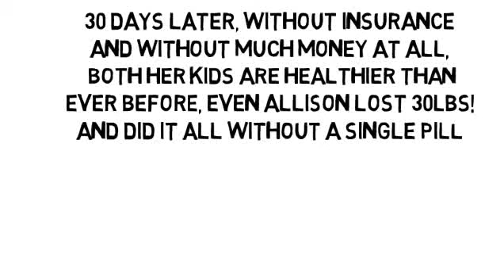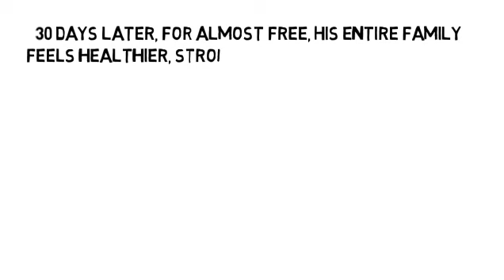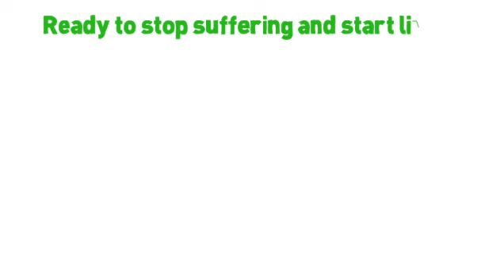Multiple Sckerosis by NoMoreVitamins com